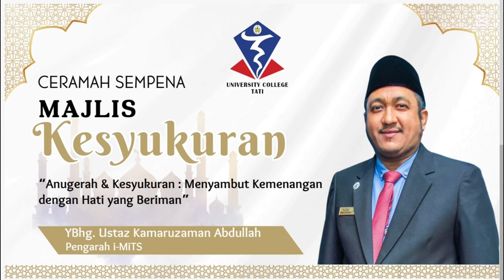Ceramah oleh Ustaz Kamaruzaman Abdullah, PENGARAH i-MITS